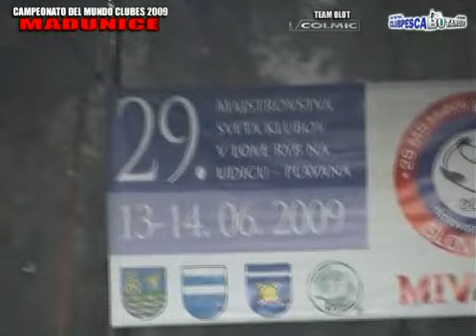Campeonato del Mundo de Clubs 2009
Video de lo acontecido en el Campeonato del Mundo de Clubs, celebrado en Slovakia en junio de 2009.